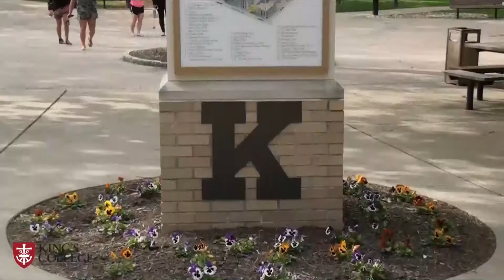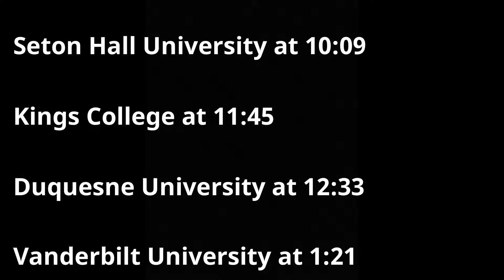September 24th, 2019 | Parkland Morning News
Kyleigh Duff & Klaudia Salvino share young information on Club Meetings, Garter Bowl, Parkland Sports, and more.